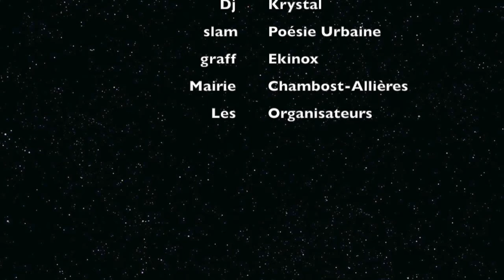Projet street art // 2015